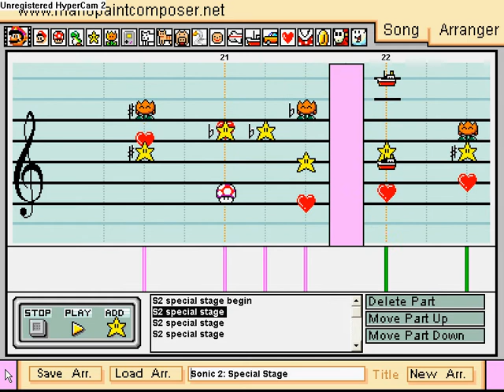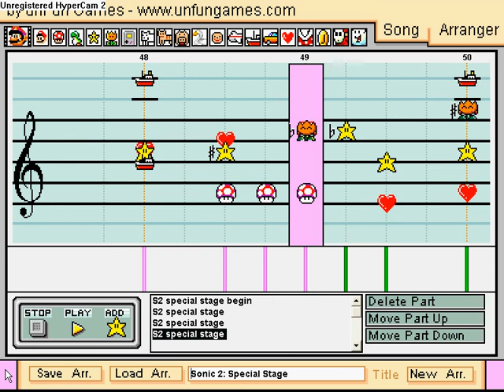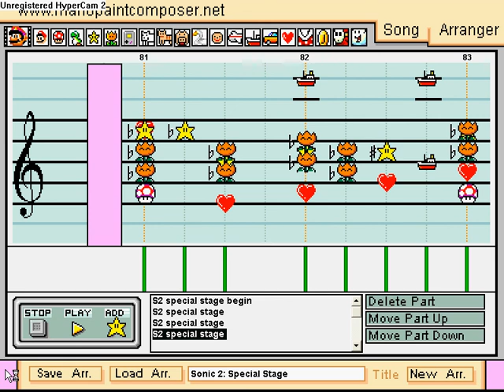Sonic 2 Special Stage Theme On Mario Paint Composer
I don't know how what you'll think of this one. First of all, did I put the hearts and stars in the right places? ( I wasn't quite sure ). Also, you may have noticed that some of the notes aren't high enough. That's because I ran out of room. That shouldn't be too much of a problem though. I know some of you are waiting to see my boss battle composition. That's coming up next. Don't miss it!